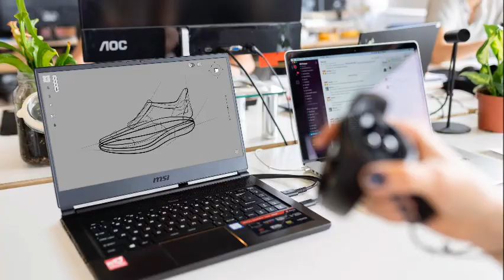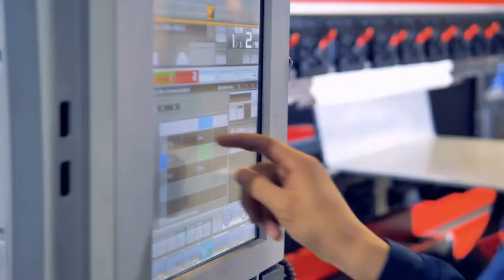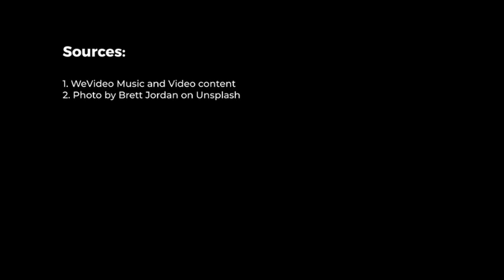Local Zoo Needs You